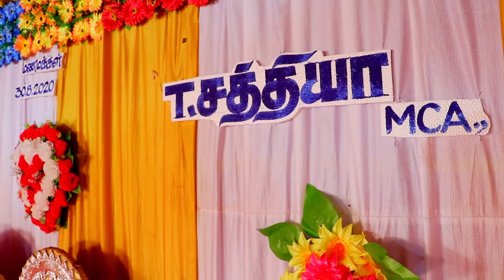PRABHU + SATHIYA WEDDING HIGHLIGHT#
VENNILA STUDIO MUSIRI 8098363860